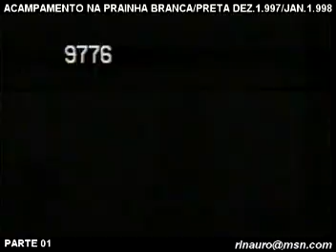PRAINHA BRANCA & PRAINHA PRETA - GUARUJÁ - SP-DEZ 1.997 A JAN. 1.998 PARTE 01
ACAMPAMENTO NA PRAINHA BRANCA - PRETA DEZ. 1997 - JAN.  1.998 RINAURO
RINAURO